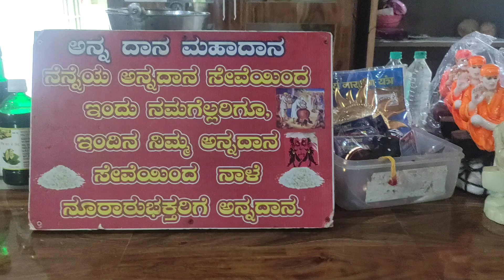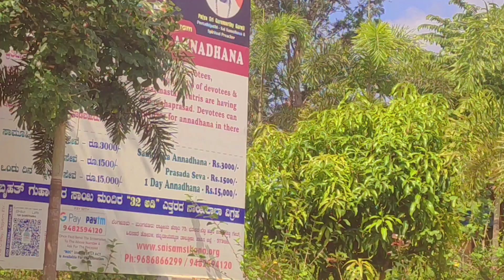🙏 ಬನ್ನಿ ಫ್ರೆಂಡ್ಸ್ ಸಾಯಿಬಾಬಾರ ದರ್ಶನ ಪಡೆಯೋಣ 🙏 Sai Baba temple🙏❤ please subscribe my channel friends❤